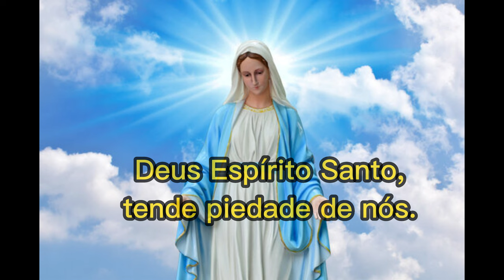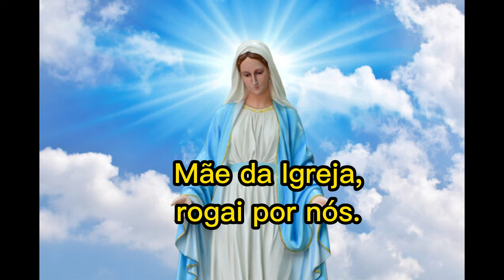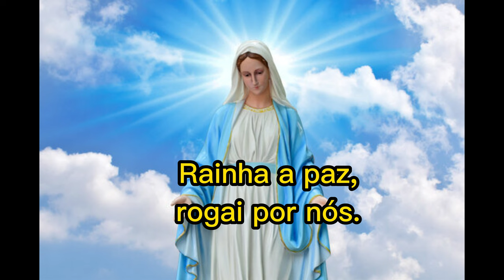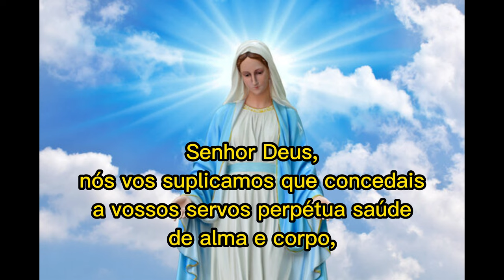Ladainha de Nossa Senhora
Jesus Cristo,atendei-nos.

Deus Pai dos céus, tende piedade de nós.
Deus Filho, Redentor do mundo, tende piedade de nós.
Deus Espírito Santo, tende piedade de nós.

Santa Maria,
rogai por nós.
Santa Mãe de Deus,
rogai por nós.
Santa Virgem das Virgens,
rogai por nós.
Mãe de Jesus Cristo,
rogai por nós.
Mãe da Igreja,
rogai por nós.
Mãe da misericórdia,
rogai por nós.
Mãe da divina graça,
rogai por nós.
Mãe da esperança,
rogai por nós.
Mãe puríssima,
rogai por nós.
Mãe castíssima, rogai por nós.
Mãe imaculada,
rogai por nós.
Mãe intacta,
rogai por nós.
Mãe amável,
rogai por nós.
Mãe admirável,
rogai por nós.
Mãe do bom conselho,
rogai por nós.
Mãe do Criador, rogai por nós.
Mãe do Salvador,
rogai por nós.
Virgem prudentíssima,
rogai por nós.
Virgem  venerável,
rogai por nós.
Virgem  louvável,
rogai por nós.
Virgem  poderosa,
rogai por nós.
Virgem benigna,
rogai por nós.
Virgem fiel, rogai por nós.
Espelho de justiça,
rogai por nós.
Sede da sabedoria,
rogai por nós.
Causa de nossa alegria,
rogai por nós.
Vaso espiritual,
rogai por nós.
Vaso honorífico,
rogai por nós.
Vaso insigne de devoção,
rogai por nós.
Rosa mística,
rogai por nós.
Torre de Davi,
rogai por nós.
Torre de marfim,
rogai por nós.
Casa de ouro,
rogai por nós.
Arca da aliança,
rogai por nós.
Porta do céu,
rogai por nós.
Estrela da manhã,
rogai por nós.
Saúde dos enfermos,
rogai por nós.
Refúgio dos pecadores,
rogai por nós.
Conforto dos migrantes,
rogai por nós.
Consoladora dos aflitos,
rogai por nós.
Auxílio dos cristãos,
rogai por nós.
Rainha dos anjos,
rogai por nós.
Rainha dos patriarcas,
rogai por nós.
Rainha dos profetas,
rogai por nós.
Rainha dos apóstolos,
rogai por nós.
Rainha dos mártires,
rogai por nós.
Rainha dos confessores,
rogai por nós.
Rainha das virgens,
rogai por nós.
Rainha de todos os santos,
rogai por nós.
Rainha concebida sem pecado original,
rogai por nós.
Rainha assunta ao céu,
rogai por nós.
Rainha do Santo Rosário,
rogai por nós.
Rainha da paz, rogai por nós.

Rogai por nós, Santa mãe de Deus, para que sejamos dignos das promessas de Cristo.

Oremos: Senhor Deus, nós vos suplicamos que concedais a vossos servos perpétua saúde de alma e corpo, e que pela gloriosa intercessão da bem-aventurada sempre Virgem Maria, sejamos livres da presente tristeza e gozemos da eterna alegria.
Por Cristo nosso Senhor, AMÉM!